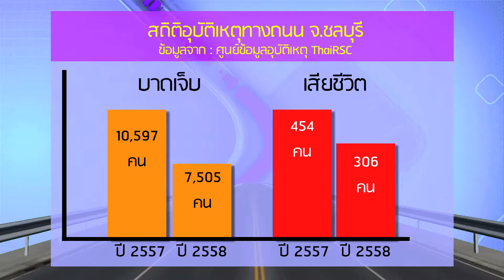ตอนที่ 161 จุดที่ควรระวังอุบัติเหตุ สามเเยกอ่าวไผ่ ถนนสุขุมวิท อ ศรีราชา จ ชลบุรี